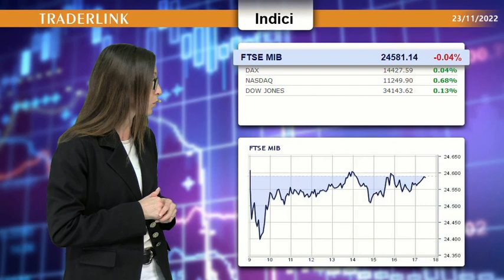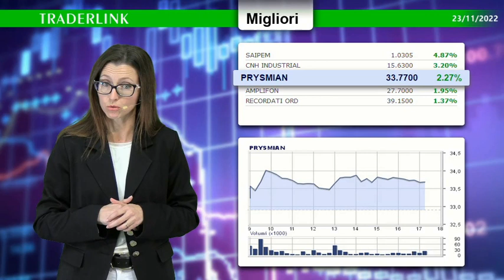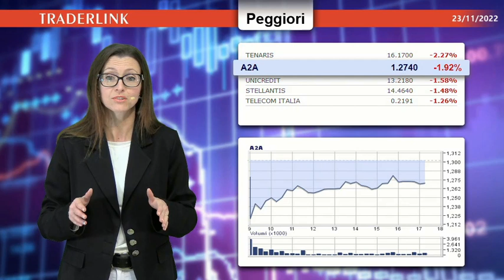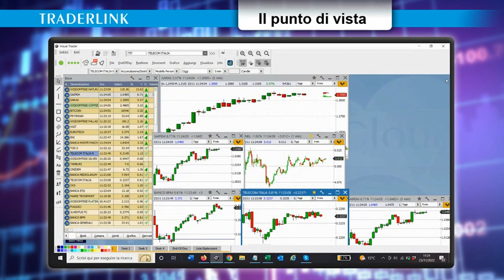OCCHIO ALLA BORSA - Le news finanziarie del 23 novembre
Le news finanziarie con il contributo di Pietro Di Lorenzo Mercati già in clima prefestivo?

Sul FtseMib brilla Saipem bene anche gli industriali: CnhIndustrial e Prysmian. Cali più marcati su Tenaris, A2A, Unicredit, Stellantis e